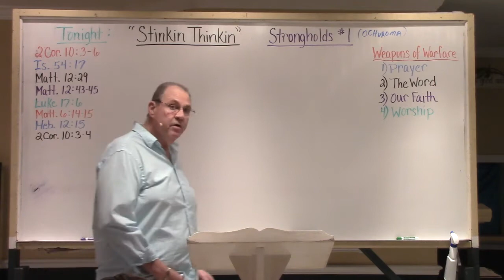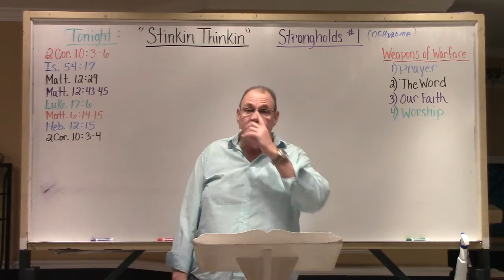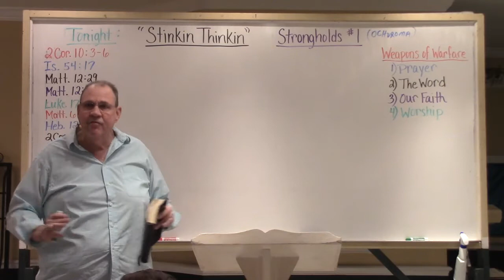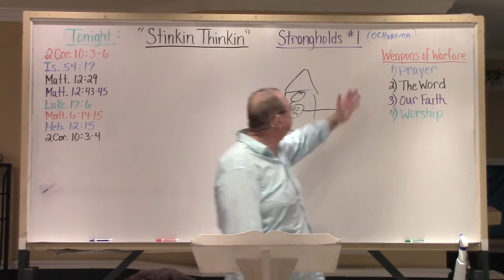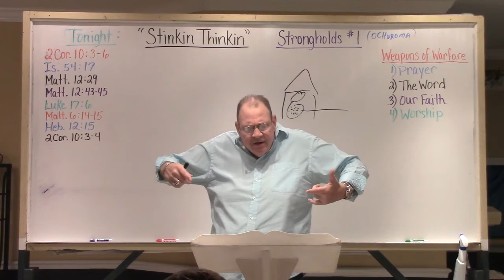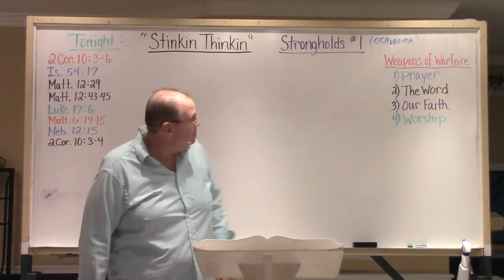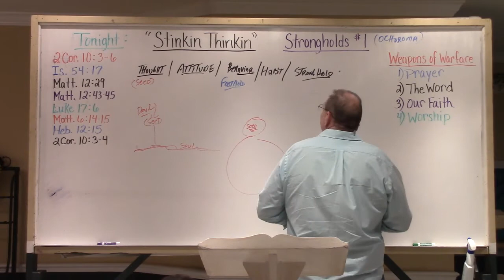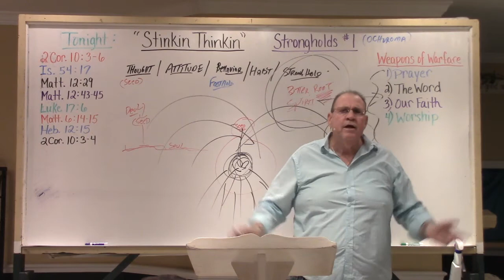"Stinkin Thinkin" Strongholds #1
Living Free